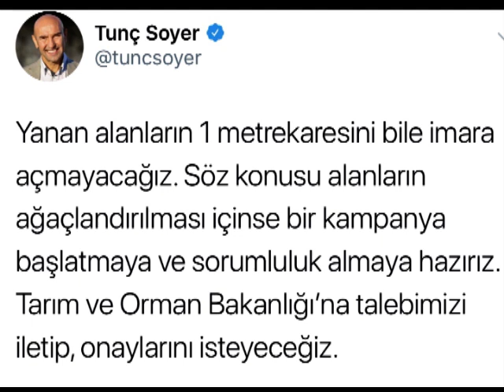İzmir Karabağlar’daki orman yangını Seferihisar ve Menderes’e yayıldı